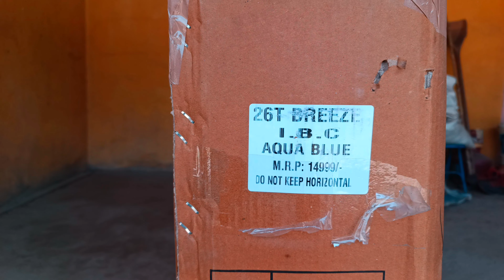ladybird cycle unboxing n review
video asi asoiba khara yaokhre mayam na waroubiganu...heijadabagini...tapna tapna hotnajarakke.. 🙏🙏